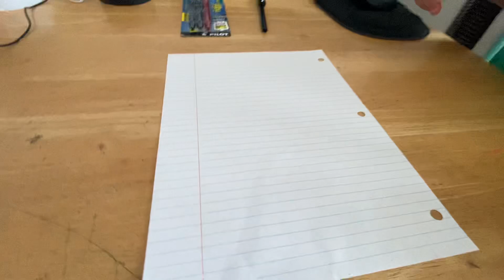Which is better cheap erasable pen or expensive erasable pen. (Review)